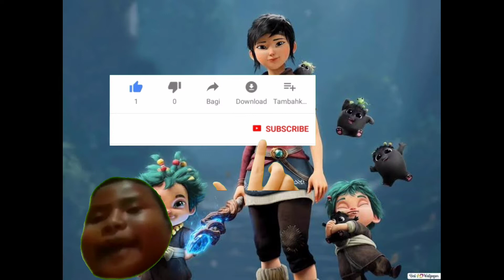kena bridge of spirits - toshi regret part 13